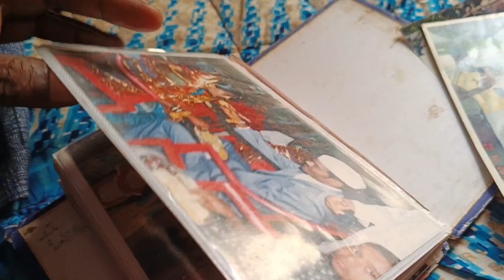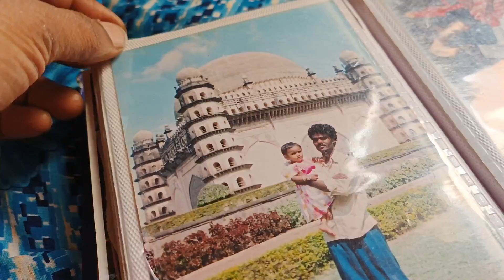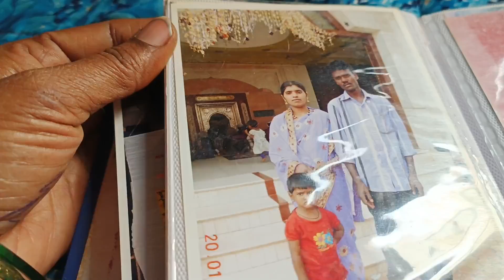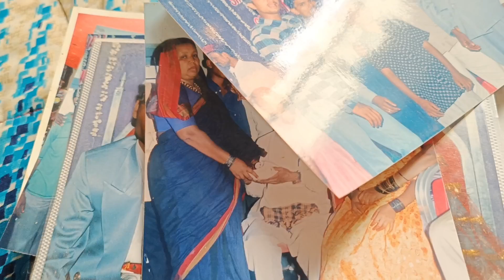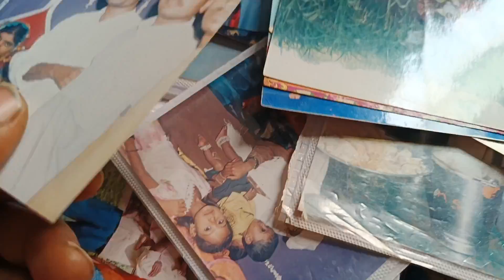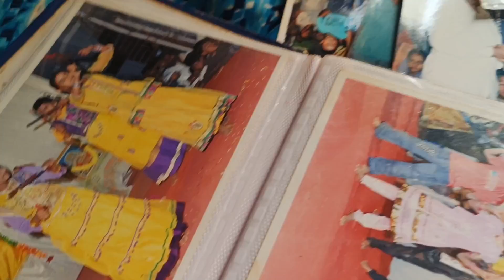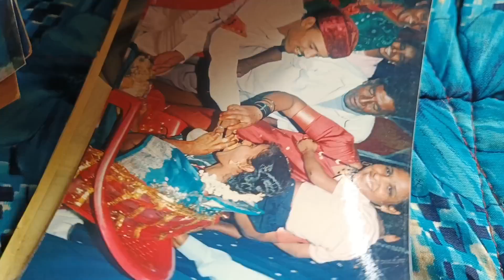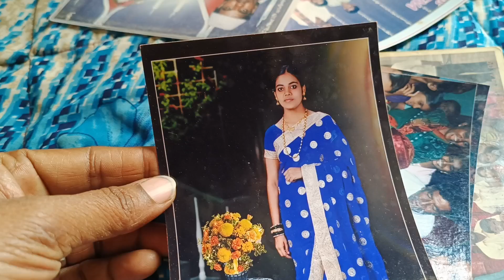ನನ್ನ ಇಡೀ ಫ್ಯಾಮಿಲಿ ಪರಿಚಯ/arshiya family/arshiya cute family/Arshiya Kannada vlog